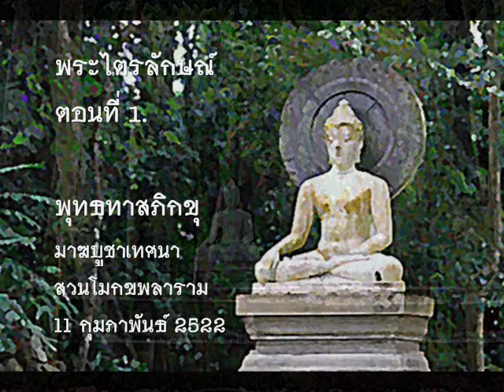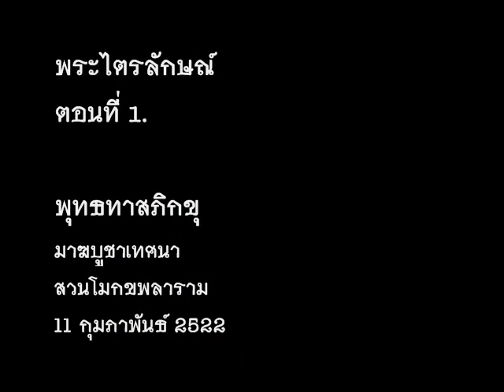พระไตรลักษณ์ ตอนที่ ๑.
มาฆบูชาเทศนา
สวนโมกขพลาราม
11 กุมภาพันธ์ 2522